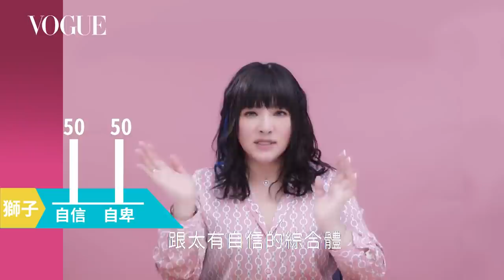獅子放棄當王吧！其實平凡的你也能散發光芒｜星座小常識｜Vogue Taiwan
獅子太想當王者，稱讚他，他就會為你做牛做馬？唐綺陽一次說給你聽！

00:00 小心這些星座都在背後弄你！唐綺陽超準分析12星座誰最腹黑？

00:39 處女容易自卑、雙魚好自私、金牛超易怒！12星座毛病盤點

01:11 摩羯藏很深、水瓶超高調！12星座這樣做就是討厭你！

02:04 巨蟹裝善良、射手暗地來！你眼前的12星座是哪種小人？

02:45 打破星座刻板印象！12星座隱藏真面目：處女寬以待己、巨蟹演愛家、自大獅子其實是自卑

03:45 會做事但不知道怎麼做人？12星座得罪人原因「禍從口出機率超高」

04:28 談戀愛就重色輕友？6個有異性沒人性星座盤點

05:47 因為在乎所以控制！盤點12星座的控制狂傾向

06:32 打不倒你，也讓你更強大！12星座的絕處逢生招數

07:44 金牛分手就絕交、雙子無縫接軌下一任！盤點五個分手快樂星座

08:55 你是負責任、還是天生勞碌命？超級工作狂星座盤點

10:00 老闆我不幹了！12星座欲離職徵兆：責任心超重VS.擺爛到底

11:07 你找對工作了嗎？12星座職場特質唐綺陽超透徹解析